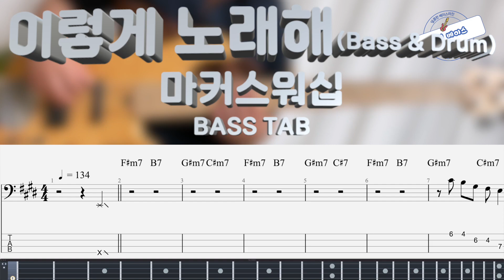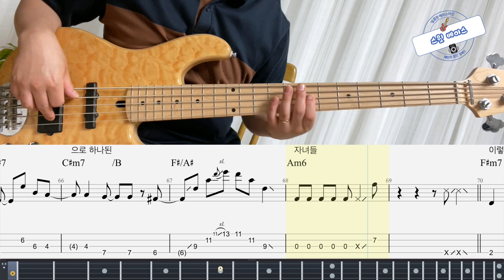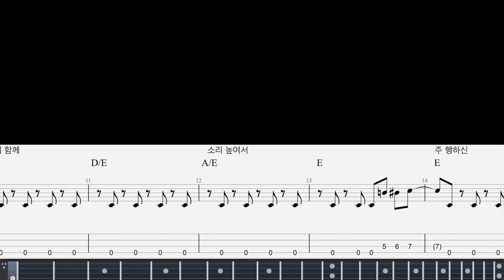(Bass & Drum) [마커스워십] 이렇게 노래해 베이스 커버 (+BASS TAB)